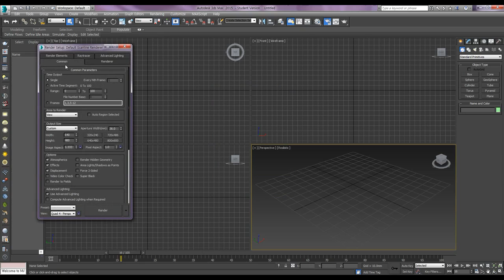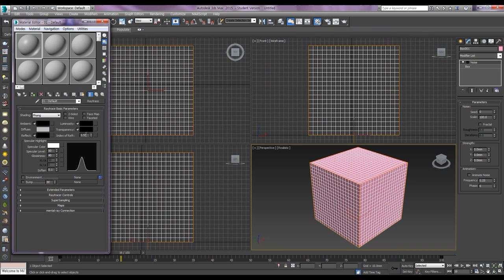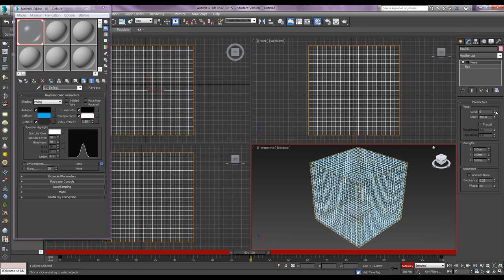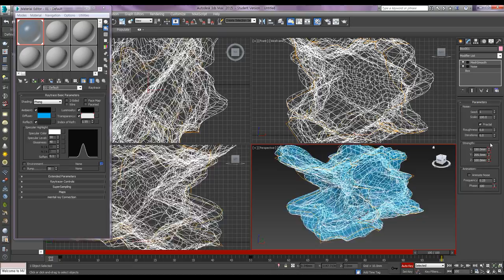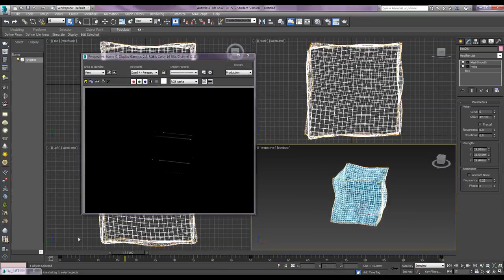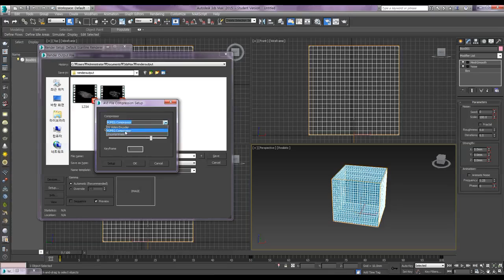3ds max animation: Transformation of surface and figure / 3ds max animation: 재질 및 형태 변화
3ds max animation 기법 - 재질 및 형태 변화를 애니메이션 기능을 이용하여 영상으로 만들어 본다.